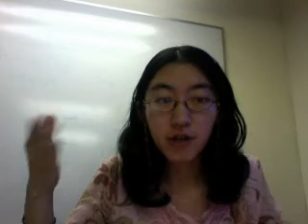Fluid balance and disorders